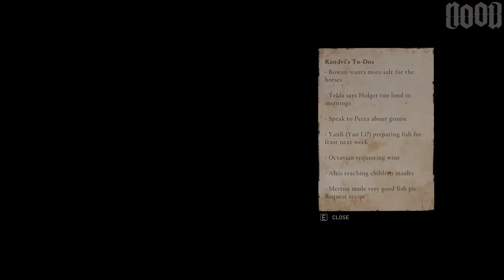Assassin's Creed Valhalla Episode 12: From A Rivalry for the Ages to Mane and Tail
Contains the Following Quests:

00:00          Intro
01:06          A Rivalry for the Ages
04:59          The Walls of Templebrough (LEDECESTRESCIRE)
22:48          Tilting the Balance
51:14          Heavy is the Head
01:10:08     Hunted
01:12:01     Reporting on Ledecestrescire
01:18:01     Uninvited Guests
01:25:37     Kingmaker (EAST ANGLIA)
01:44:07     The Measure of a Norseman
02:01:20     A Triumphant Return
02:21:01     Raising Iron
02:31:58     A Fury from the Sea
02:50:12     Wedding Horns
03:09:30     Reporting on East Anglia
03:09:50     Carrying the Torch
03:13:41     In Dreams
03:22:15     View Above All (ASGARD)
03:38:10     Mane and Tail